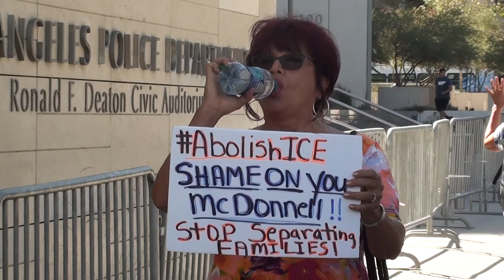YIKES! Angry Pro Illegal Protesting ICE Mimes Pleasuring Himself Directed Toward ICE SUPPORTERS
7/23/18 Los Angles, CA  ICE protesters in front of the LAPD Headquarters clashed with ICE supporters.  The LA County Sheriff McDonnell had scheduled a debate with his opponent at the LAPD auditorium. The public was invited. When the police association claimed that protesters were planning on attending the debate, they cancelled all public tickets and stated the event was private for law enforcement only and other invited attendees.